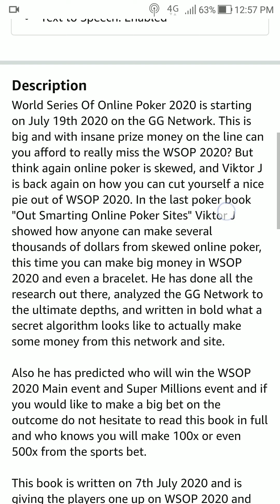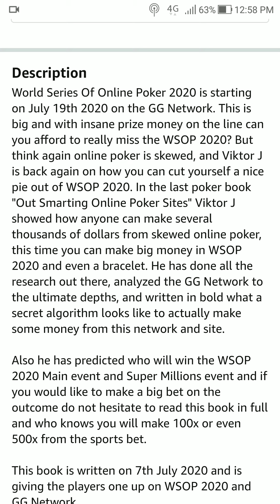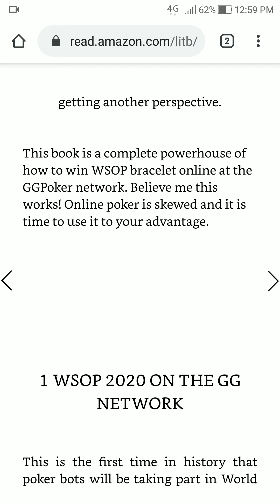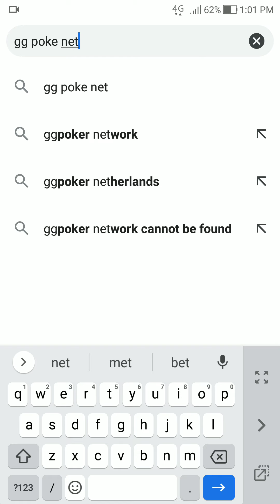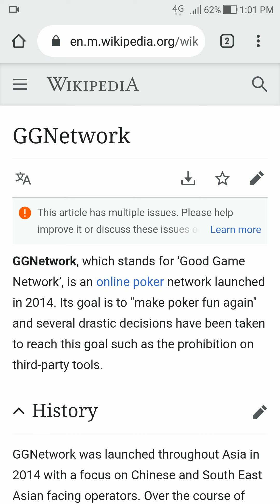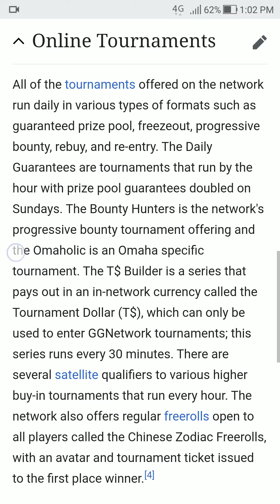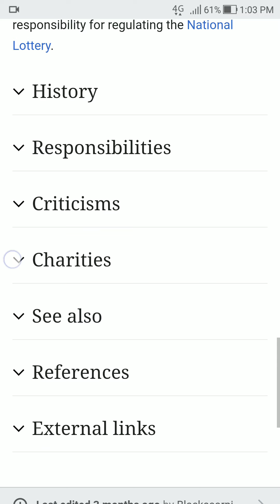One Up On WSOP 2020 by Viktor J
Book review of "One UP On WSOP 2020" by Viktor J I really think there is some substance in this book and you should check it out and knows you may really get a big score in WSOP 2020 which is currently underway.

Here is the link to buy